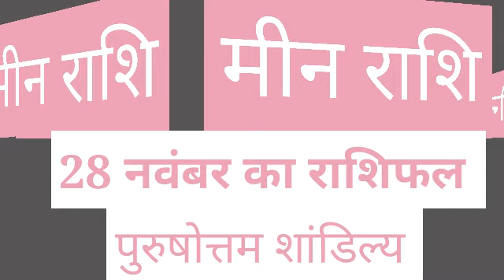Mean Rashi 28 November 2020 | Aaj Ka Mean_Rashifal | Pisces